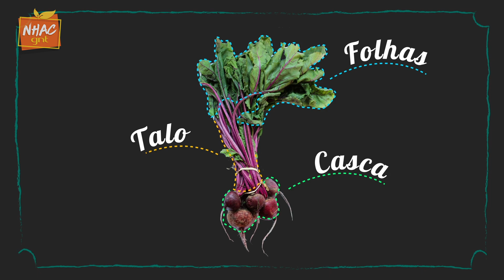MASSA VEGANA DE BETERRABA pode virar pão, macarrão ou pizza | Comida Que Transforma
Maristella Sodré e Luiz Freire, chefs e ex-alunos da Gastromotiva, ensinam como fazer MASSA DE BETERRABA que pode virar pão, macarrão, pizza... Quem vai experimentar a receita é a chef Bianca Barbosa. Ela também vai falar sobre uma de suas causas políticas: o feminismo.

Ingredientes:
300g de Farinha de Trigo Branca
300g de Farinha de Trigo Integral
150g de Semente de Linhaça
300ml de Água
5g de Sal
90g de Beterraba
Semolina